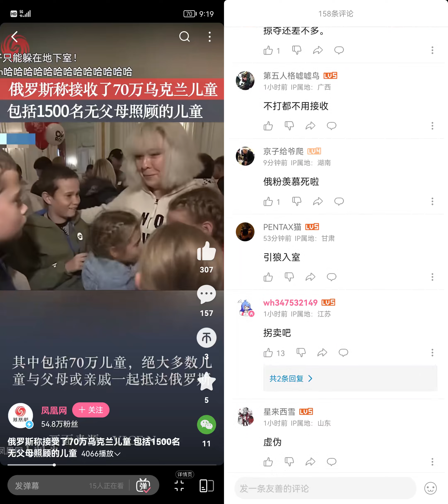俄罗斯侵略者从乌克兰掠夺70万名儿童